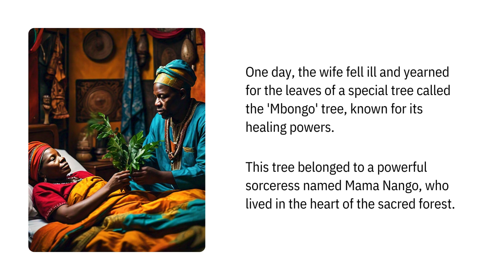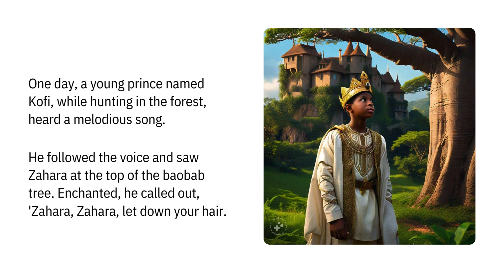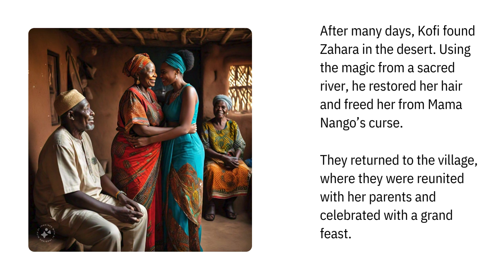Captivating Rapunzel: A Tale Like You've Never Heard Before | TANGLED Full Movie 2024: Rapunzel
Captivating Rapunzel: A Tale Like You've Never Heard Before |  A Tangled Story 2024

In a vibrant West African village, Zahara, the daughter of a humble farmer, is taken by the sorceress Mama Nango and raised in a hidden baobab tree. Together, they overcome the sorceress's curse, reunite with her family, and bring prosperity to their village in this enchanting tale of love and bravery.

- FairyTaleAdventure Disney Tangled